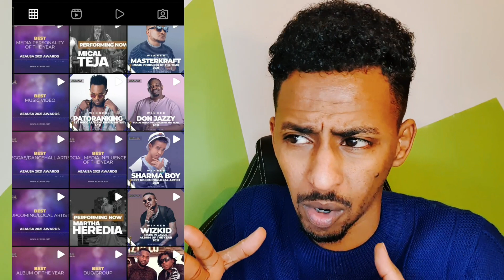FANAANINTA SOMALIDA LAGU MA GAARO "VIEWS-LIKE & YOUTUBE" LAKIN HAL MEEL AYAY KA CIILAYIHIIN | UPDATE